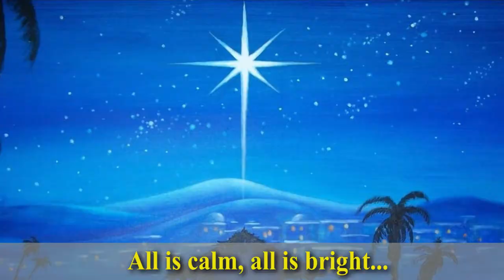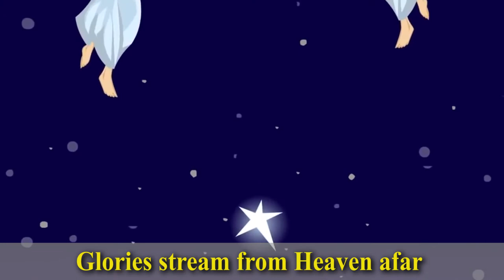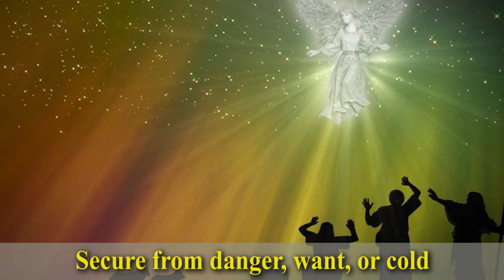Silent Night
Christ's Church, Ahlone, 2020 Christmas